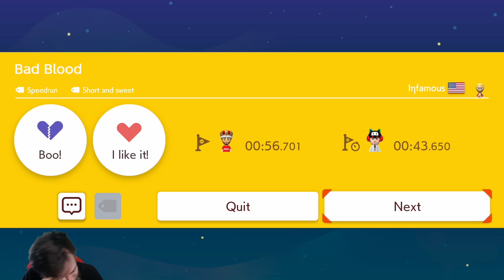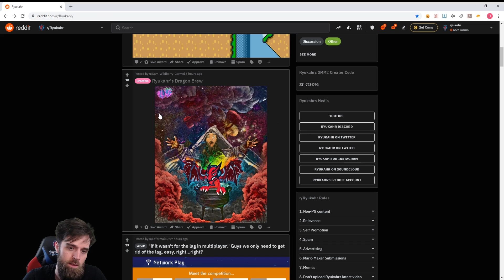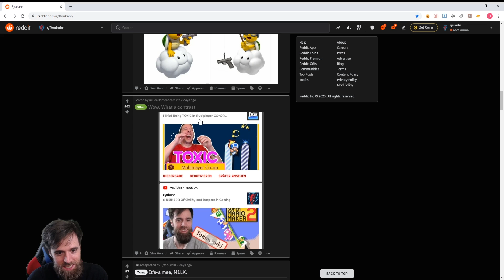You CANNOT Make This Stuff Up // ENDLESS SUPER EXPERT [#30]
I've played a lot of Mario and barring those weird levels with frame perfectly tight timers, I don't think I've ever died this close to the flag.